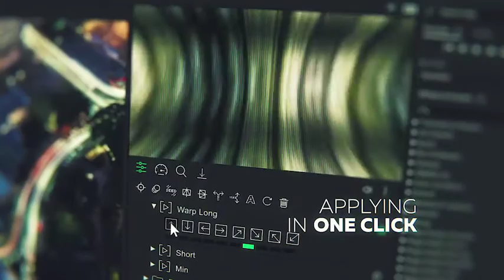Videolancer's Transitions | Original Seamless Transitions Pack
Over 2000 dynamic seamless transitions for any video projects! Make your video visually interesting and amazing quickly, conveniently and effortlessly! Slideshow, trailer, promo, music clip, broadcast, movie, documentary film or presentation – every your project will be far more fascinating, dizzying, and professional!

To use the Motion Bro extension, requires After Effects CC.2014.2 or higher.
To use presets without an extension (drag-and-drop method), requires After Effects CS6 or higher.
It is possible to use presets in Premiere Pro, using Dynamic Link.